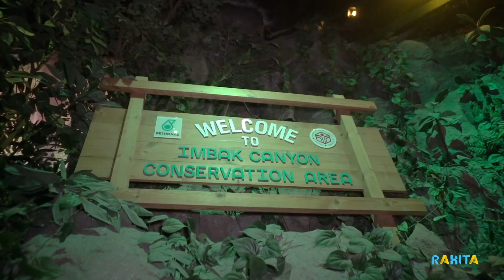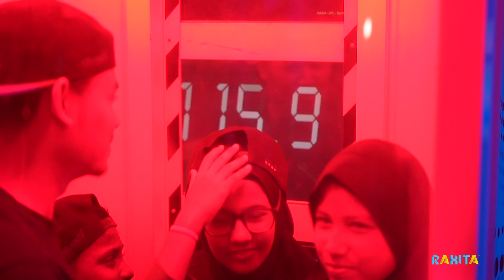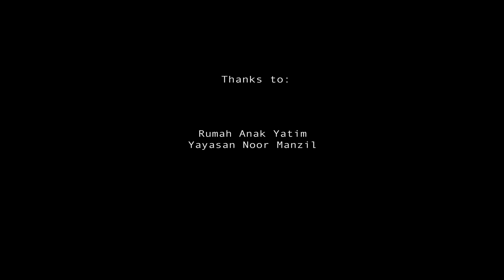Dear Ayah – RAKITA Bawa Anak-Anak Yatim Keluar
DEAR AYAH. Sempena hari bapa, RAKITA meraikan kasih bapa dengan membawa Anak-Anak Yayasan Noor Manzil keluar. Tidak hanya keluar, tetapi Agam, Atoi dan Bob bertugas menjadi ayah kepada anak-anak bertuah ini untuk sehari.

Rumah Anak-Anak Yatim Noor Manzil

Petrosains, The Discovery Center: Mencetus inspirasi sains tanpa batasan sejak 1999.

Sunway Lagoon Malaysia, Hari terbaik anda bermula disini.
Layari SunwayLagoon.com untuk maklumat lanjut.

Weststar Maxus, Malaysia’s most affordable luxury people mover. The Weststar Maxus G10, Built For Your Family.

Follow RAKITA sekarang di;